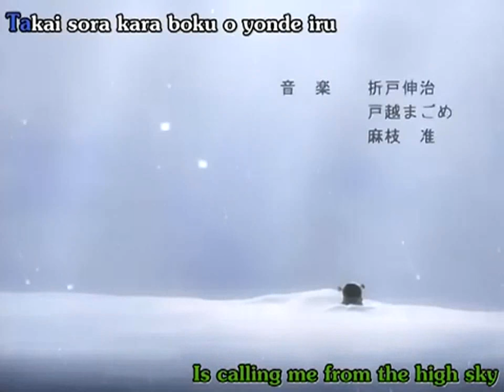21. Clannad: Opening Music (KARAOKÊ)